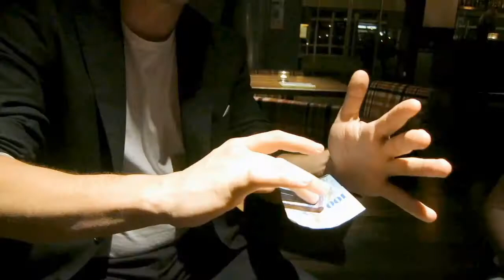362 - Olten - Anti-Gravity